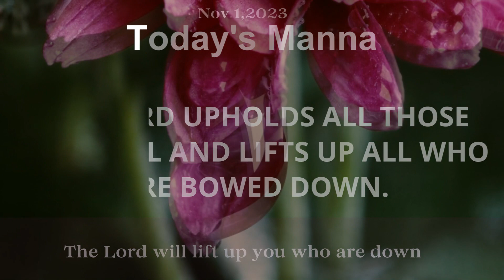Arise and Shine|Today bible verse and message in Tamil|சங்கீதம் 145:14|Ps 145:14|Nov 1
சங்கீதம் 145:14
கர்த்தர் விழுகிற யாவரையும் தாங்கி, மடங்கடிக்கப்பட்ட யாவரையும் தூக்கிவிடுகிறார்.
Psalms 145:14
The Lord Upholds All Those Who Fall And Lifts Up All Who Are Bowed Down.